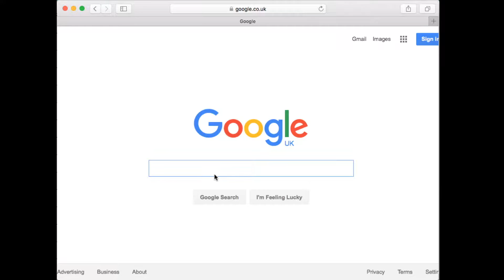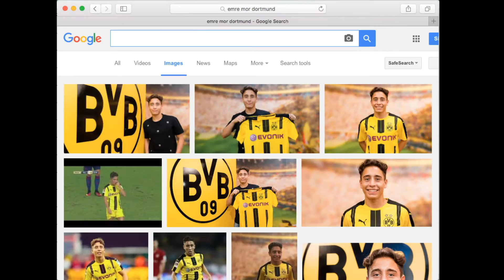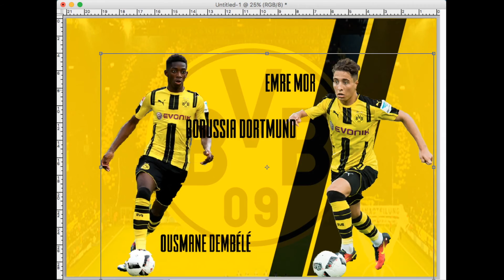Emre Mor and Ousmane Dembélé SpeedArt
Song:Waysons - Eternal Minds